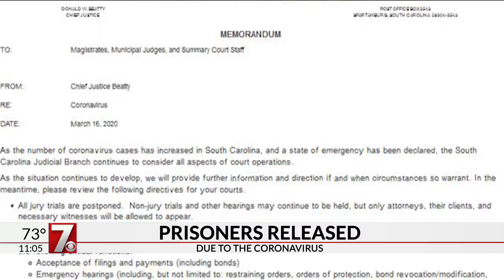More than 100 inmates released from Upstate jails amid coronavirus concerns